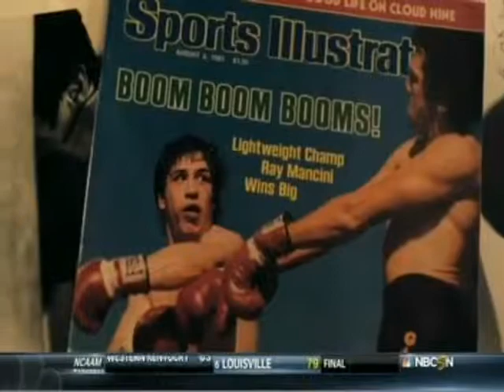Ryan Coyne vs Lionel Thompson 2013 12 14